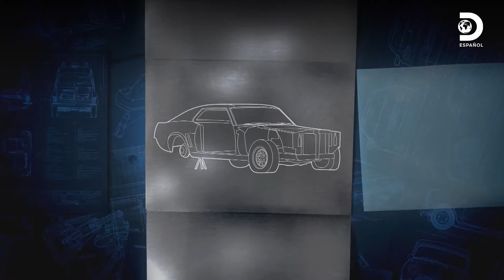Restauración de un exclusivo Mustang Shelby totalmente desarmado | Mexicánicos | Discovery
El principal desafío será conseguir todas las piezas que faltan de este Shelby desarmado y restaurarlo en tan sólo 2 meses